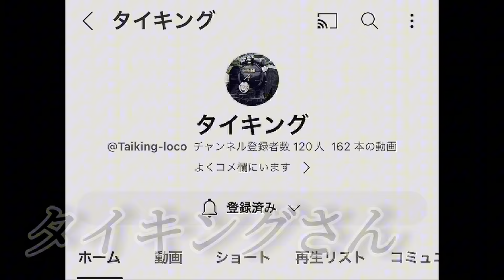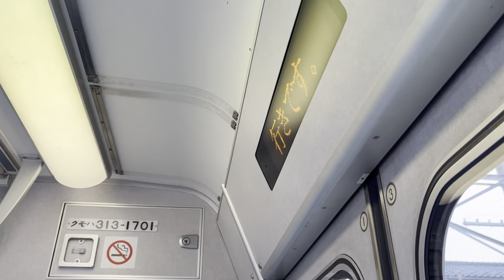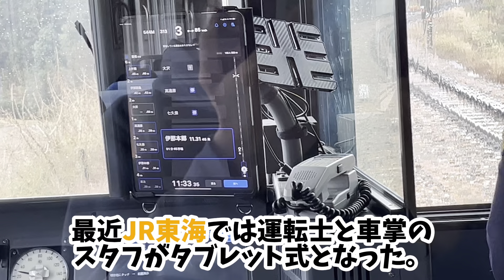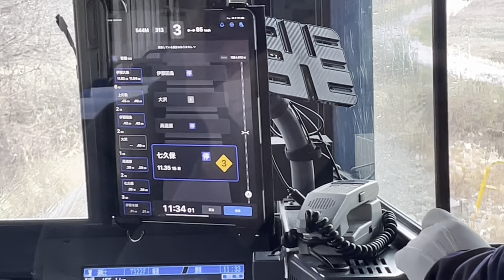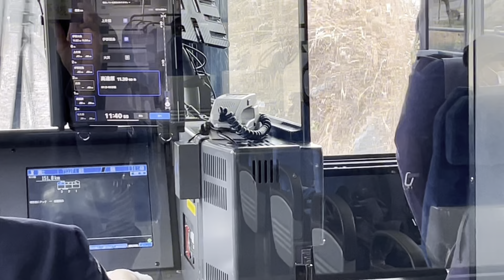【飯田線・2024年】飯田線記246,飯田線に新しいスタフが出た？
紙のスタフとタブレットのスタフもどっちもいいですねェ。スタフ